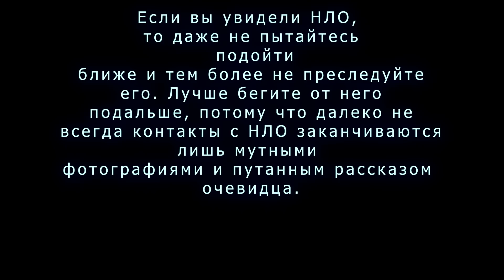СТРАШНОЕ СОБЫТИЯ СЛУЧИЛОСЬ СТУДЕНТАМИ США НА НИЗ НАПАЛО НЕЧТО